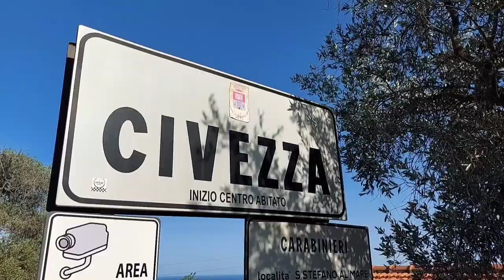Der versteckte Schatz Italiens, Dolcedo 🇮🇹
Herzlich willkommen zu meinem neuen Youtube-Film, "Der Versteckte Schatz Italiens: Dolcedo". Heute nehmen wir dich mit auf eine faszinierende Reise in ein bezauberndes Dorf, das seine Wurzeln bis ins 13. Jahrhundert zurückverfolgen kann. Dolcedo liegt in der wunderschönen Region Ligurien und verbirgt eine reiche Geschichte, beeindruckende Architektur und atemberaubende Landschaften. Doch das ist nicht alles! In der Umgebung von Dolcedo befindet sich ein weiterer Schatz, das malerische Dorf Civezza. Lass uns gemeinsam diese versteckten Juwelen erkunden.

 Ein Blick in die Vergangenheit Dolcedo, ein idyllisches Dorf, das im 13. Jahrhundert gegründet wurde, hat eine lange und bewegte Geschichte. Wir starten unsere Erkundungstour am zentralen Platz, der von historischen Gebäuden umgeben ist. Die engen Gassen führen uns zu prächtigen Kirchen, wie der Pfarrkirche San Tommaso, die mit ihren gotischen Elementen beeindruckt. Das Dorf ist bekannt für seine charakteristischen Steinhäuser, die eine authentische Atmosphäre schaffen und uns in vergangene Zeiten zurückversetzen.

 Eine natürliche Oase Dolcedo ist nicht nur ein geschichtsträchtiges Dorf, sondern auch von einer atemberaubenden Natur umgeben. Wir machen uns auf den Weg durch die Olivenhaine, die Liguriens berühmten Olivenöl produzieren. Die sanften Hügel und die malerischen Landschaften bieten eine einzigartige Kulisse für Outdoor-Aktivitäten wie Wandern und Fahrradfahren. Wir genießen die frische Luft und den Panoramablick, während wir uns dem Dorf Civezza nähern.

 Ein Dorf voller Charme Willkommen in Civezza! Dieses zauberhafte Dorf, das nur einen kurzen Spaziergang von Dolcedo entfernt liegt, ist ein weiterer versteckter Schatz der Region. Die engen Gassen und die mittelalterliche Architektur lassen uns in eine andere Zeit eintauchen. Hier finden wir einen beeindruckenden Glockenturm, der über die gepflasterten Straßen wacht. Die freundlichen Einwohner zeigen uns stolz ihre traditionelle Kultur und lokale Handwerkskunst.

Unsere Reise durch Dolcedo und Civezza neigt sich dem Ende zu. Wir haben die Schönheit und den Charme dieser versteckten Juwelen Italiens erlebt. Die Geschichte, die Architektur und die beeindruckende Natur haben uns tief berührt. Wir hoffen, dass du von diesem virtuellen Ausflug ebenso begeistert bist wie wir. Vergiss nicht, diesen Film zu teilen und uns in den Kommentaren deine Gedanken mitzuteilen. Vielen Dank fürs Zuschauen und bis zum nächsten Abenteuer!